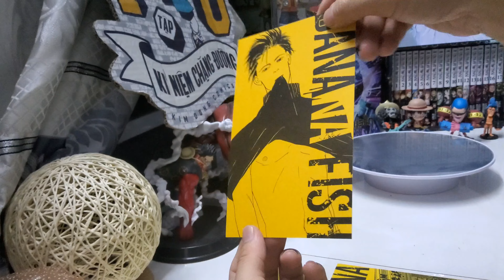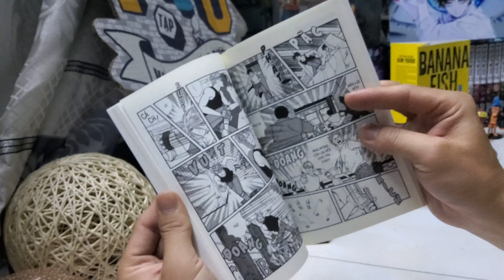[Review #993] BANANA FISH TẬP 8 KÈM POSCARD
Câu chuyện xảy ra ở New York những năm 80, kể về một chàng trai trẻ tên Ash Lynx. Ash là thủ lĩnh của một băng đảng đường phố. Cậu được một ông trùm mafia là “Papa” Dino Golzine nuôi dưỡng thành tay sai và đồ chơi tình dục của lão. Do căm ghét Dino và khát khao tự do, Ash đã chạy trốn và sống lang thang cùng đám đàn em của mình. Chẳng ngờ trong một lần tình cờ cậu lại nắm được một bí mật lớn có thể làm rung chuyển thế giới ngầm của “Papa”.